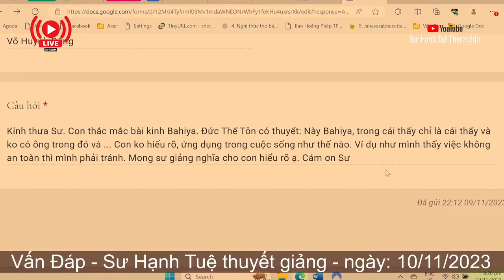2425. Ứng dụng kinh Bahiya trong cuộc sống?